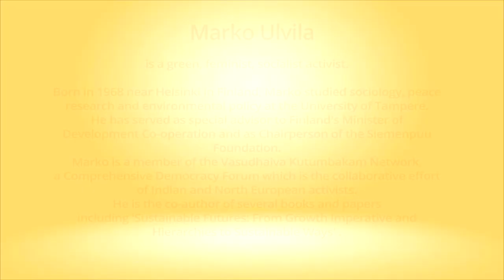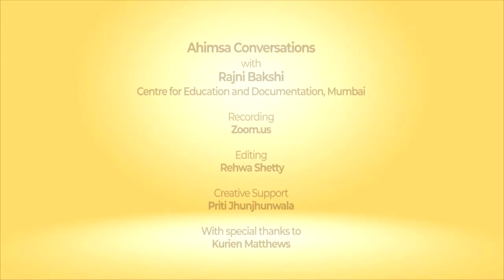Ahimsa Conversation # 52 Marko Ulvila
Vasudhaiva Kutumbakam, all of creation is a family, is a concept and a value rooted in nonviolence. Finnish activist Marko Ulvila explains how he became a founding member of the Vasudhaiva Kutumbakam Network:  Comprehensive Democracy Forum. This is a collaborative effort of Indian and North European activists committed to democratic, green, feminist and nonviolent values and economic systems.  As a teenager Marko went to jail for refusing to do compulsory military service. In jail he read  Mahatma Gandhi’s seminal text ‘Hind Swaraj’ which has inspired his life and his work as a political activist.